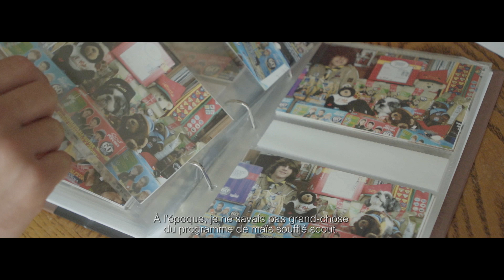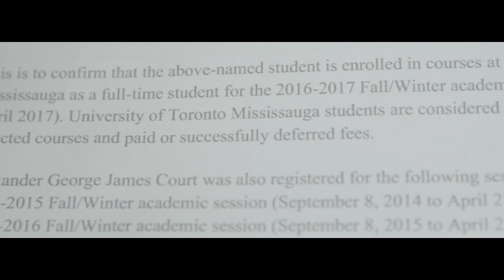Vivez de belles Aventures avec le mais souffle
Bourses d'études postsecondaires